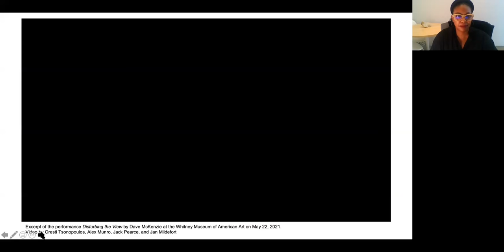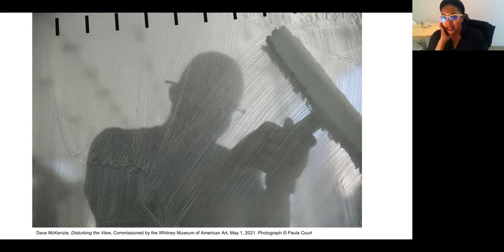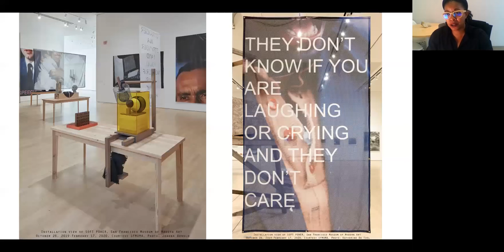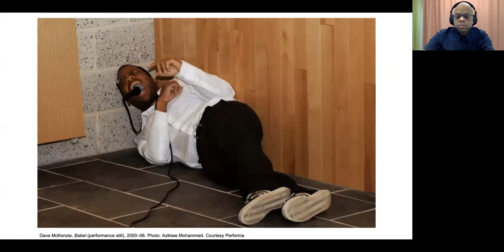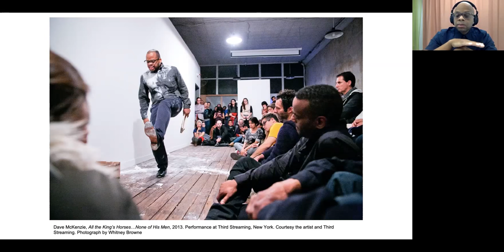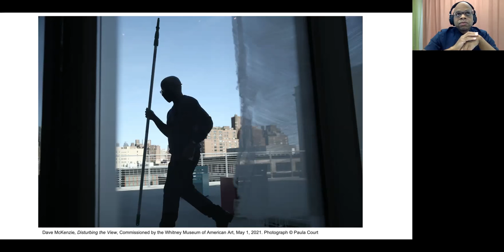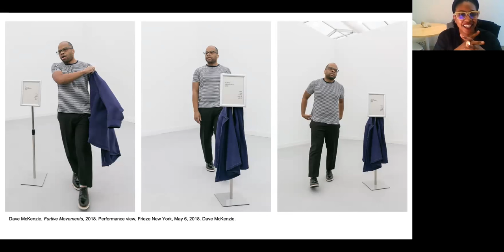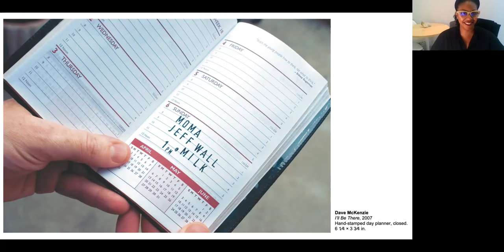Dave McKenzie in Conversation with Adrienne Edwards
On the occasion of the exhibition Dave McKenzie: The Story I Tell Myself, McKenzie speaks with Adrienne Edwards, the Engell Speyer Family Curator and Director of Curatorial Affairs, to discuss his twenty-year practice, his artistic influences, and his recently completed Whitney-commissioned performance Disturbing the View.